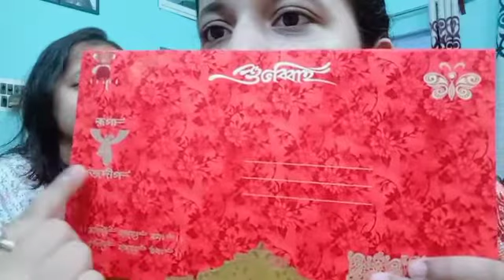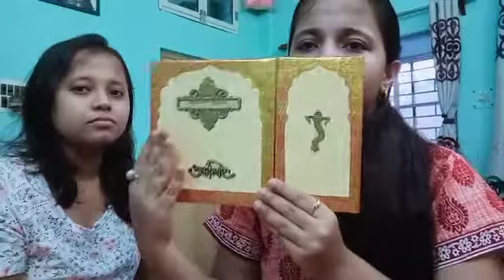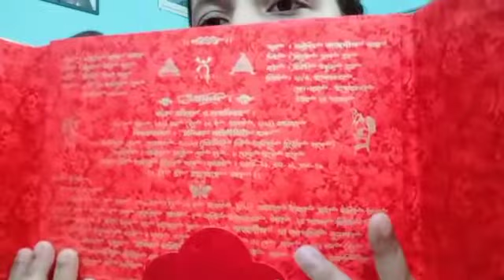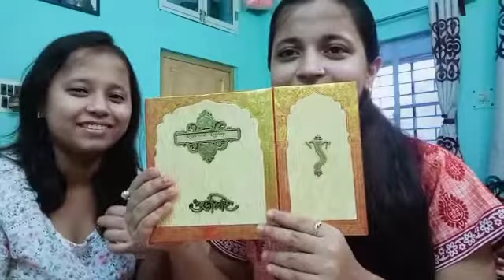Bengali vlog#অবশেষে অপেক্ষার অবসান ঘটলো,,সবটা তোমাদের জানালাম,,💐💐💐💐